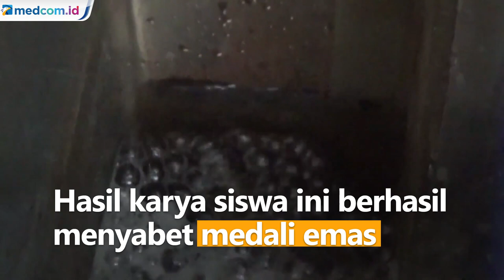Siswa SMPN 3 Pati Lakukan Penelitian Ventilasi Khusus Penderita COVID-19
Siswa SMPN 3 Pati, Jawa Tengah melakukan penelitian terkait ventilasi udara untuk penderita COVID-19. Hasil karya siswa ini berhasil menyabet medali emas pada International Science and Invention Fair 2021 di Jakarta.

Kompetisi pameran sains ini digelar oleh Ikatan Ilmuwan Muda Indonesia (IYSA) yang bekerja sama dengan beberapa universitas terkemuka Indonesia.

Karya dari Marina Diva Irsaniya, Lintang Arthalita Miftania Altaf, Amanda Aninditya Trihapsari, Fernandito Akbar Kuniawan, dan Fiqy Trisa Insani ini berhasil menyisihkan 500 tim dari 36 negara.